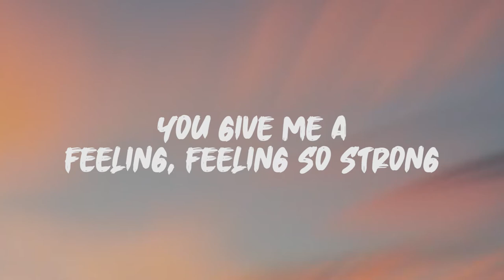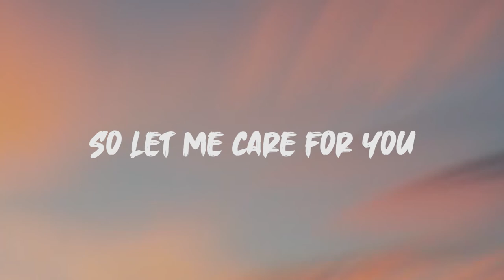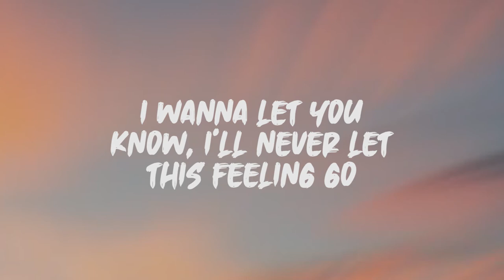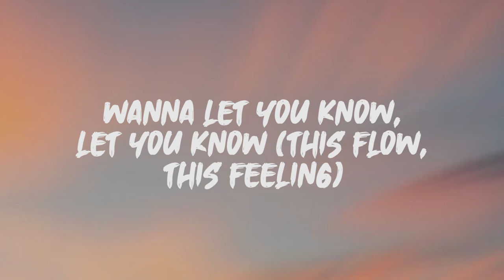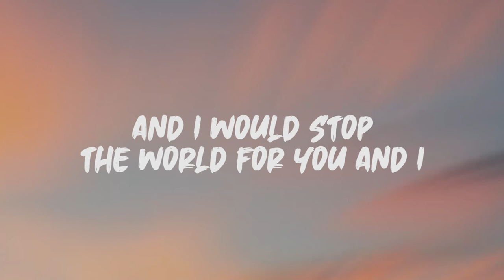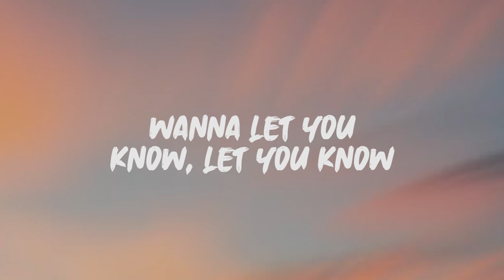Silk City, Dua Lipa - Electricity (Lyrics)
Lyrics: Silk City, Dua Lipa - Electricity

Falling into you, baby
Even electricity can't compare to what I feel when I'm with you
Ooh, baby
Giving up my ghost for you
And now I'm see through

You give me a feeling, feeling so strong
I know you've been treating, treating yourself wrong
So let me care for you
Ooh, baby
I'ma love you differently
I'll give you electricity

And even if I could
I wouldn't turn on you
And I would stop the world for you
You know I wanna let you know, I'll never let this feeling go
This love has no ceiling, I cannot deny
(Even if I could
And I would stop the world for you and I
I wanna let you know, I'll never let this feeling go

All I see is you, lately
Wide awake in and in my dreams
I see your face so vividly
I don't know what I do
Ooh, baby
If you only saw a friend in me
I'd be bittersweet

I feel electric, baby
So electric, baby
Wanna let you know, let you know, ooh
I think I'm ready, baby
I think I'm ready, now
Electricity, I'm falling in to you
I feel electric, baby (I want it, I need it)
So electric, baby (this current between us)
Wanna let you know, let you know (this flow, this feeling)
I think I'm ready, baby (I want it, I need it)
I think I'm ready, now (this current between us)
Electricity, I'm falling in to you (this flow, this feeling)

So electric, baby
Wanna let you know, let you know (I want it, I need it)
I think I'm ready, baby (this current between us)
I think I'm ready, now (this flow, this feeling)
Electricity (woo-hoo!)
So electric, baby
Wanna let you know, let you know
Electricity